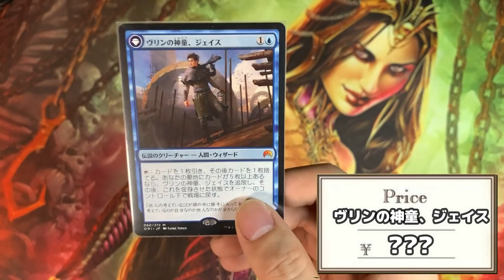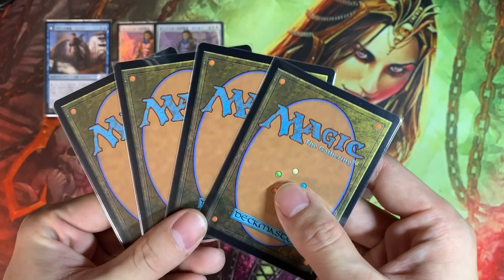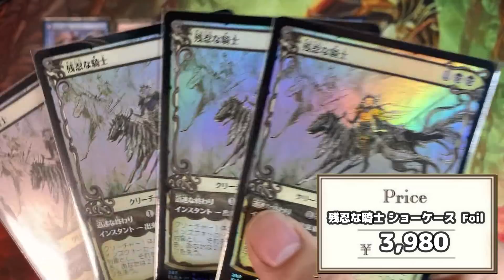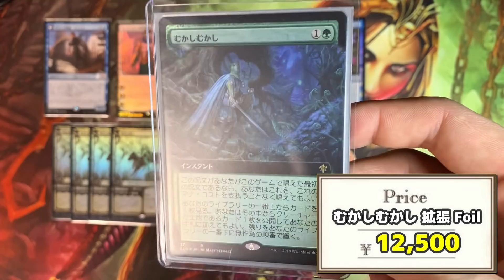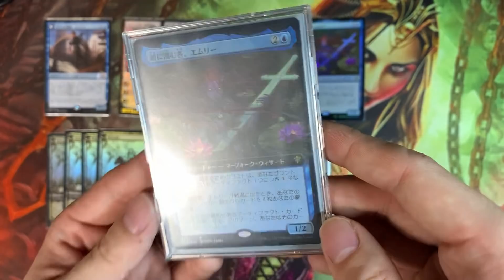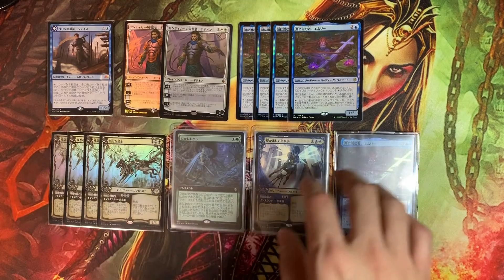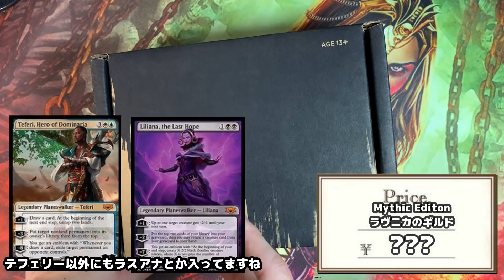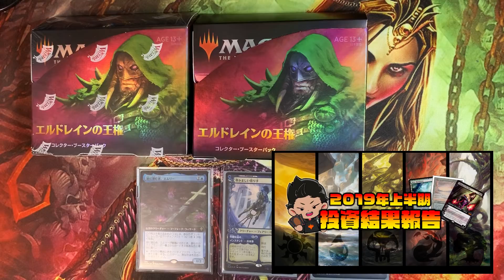【MTG投資部】エルドレイン初期投資で大損害を被りました…【10月投資結果報告】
いやぁやっぱ新弾関係の投資は難しいですねぇ…
分かってても買う事を辞められないのはなぜなのか(摂理)

リラちゃんねる＠MTG投資部

【超高額福袋企画開催中！】
年末に今年のYoutubeの成果(11月末まで)で超高額福袋を購入します！
成果とは
・年末までに得たYoutubeの収入全て(投げ銭等も含む)
　別途1000人毎に10,000円、5,000人で50,000円、10,000人で100,000円を追加します！
今まで通り1000人毎にプレゼント企画も行います！
2020年頭にくっそ胸熱な動画が出せるよう頑張ります！